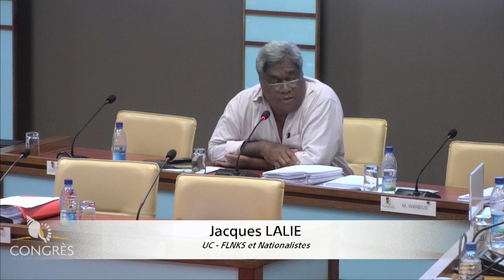Séance publique du 20 mars 2018-14h - deuxième partie